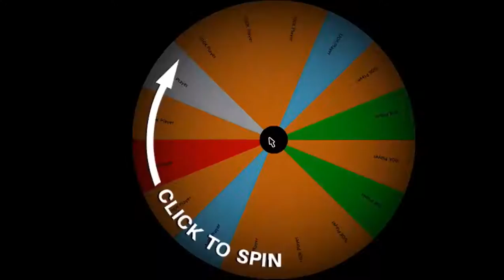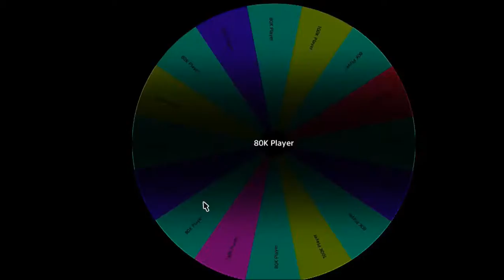Another Big Giveaway! Madden 16 Auction House Challenge - Ep. 12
Episode 12 - Today we take on the auction house again for one hour. The more coins we win, the more coins we give away. Join in the giveaway by following the prompt on the video. :)